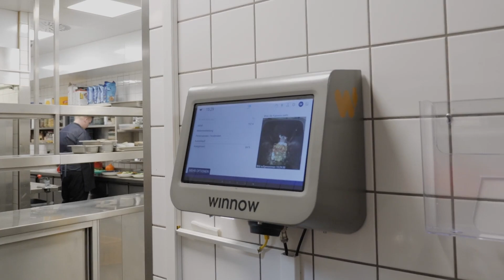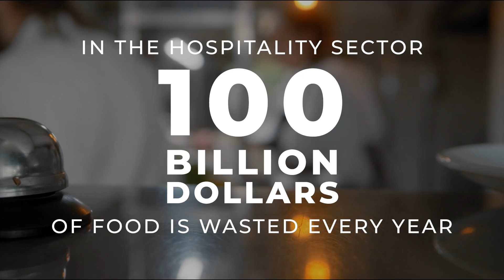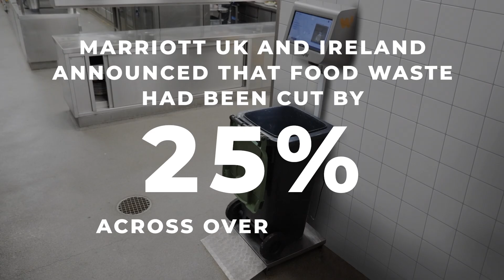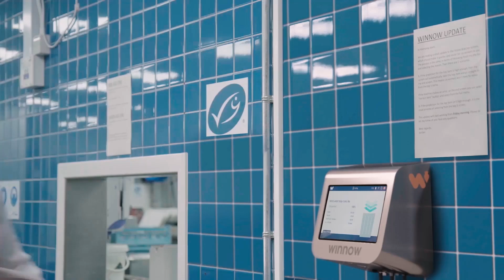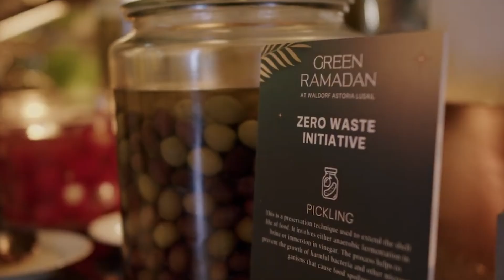AI Is Transforming The Future Of Food Waste – Here's How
Waste is a natural by-product of preparing food at scale, but it currently costs the hospitality sector around $100 billion per year. Now, AI technology is beginning to transform our understanding of what’s possible.

Can AI drive systems change in kitchens? And could accelerated technology provide opportunities to reduce costs, improve efficiency and cut global carbon emissions?

This is the mission of David Jackson and the team at @Winnowsolutions, a food technology solutions provider. The company is working with chefs in over 90 countries to cut kitchen waste in half.

Winnow offers a range of kitchen supercomputer solutions. The company has trained an AI model to recognise food as it’s being thrown away, using a data set of over 320 million images. It can identify each individual item and record its weight and cost in real-time.

This simple-to-use technology allows kitchen teams to focus on specific areas that are ripe for change. Winnow prints out daily reports that pinpoint exactly where waste occurs and the cost to the business. As David and the team like to say, “What gets measured gets managed.”

If food waste were a country, it would be the third largest emitter of greenhouse gas emissions, explains David. Today, Winnow are saving somewhere in the region of 87,000 tonnes of carbon dioxide equivalent. To put this into context, it’s enough energy to power the homes of a small town for an entire year.

Introducing smart technology into commercial kitchens supports the bottom line and the planet.